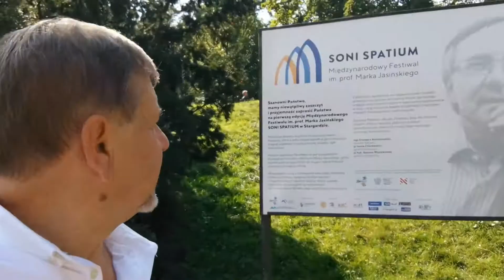Stargard festiwal muzyki 10.09.2021